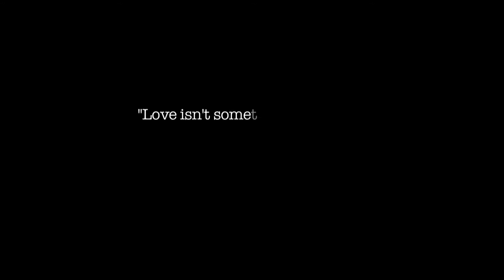Geetanjali & Rajat prewed video!